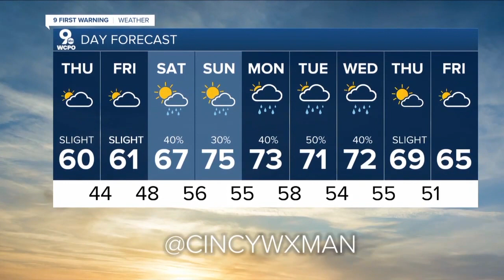WCPO 9 Cincinnati Latest Headlines | April 27, 6pm